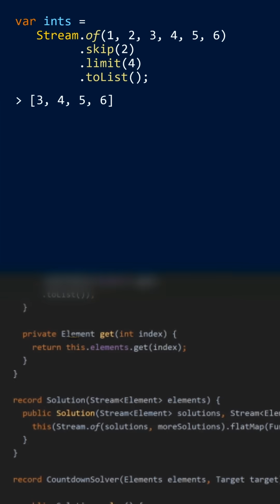How can you limit a Stream?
Cracking the Java Coding Interview - Question 223: How can you limit a stream?